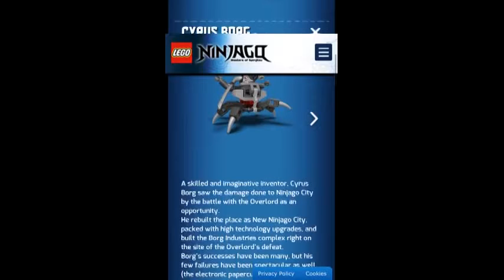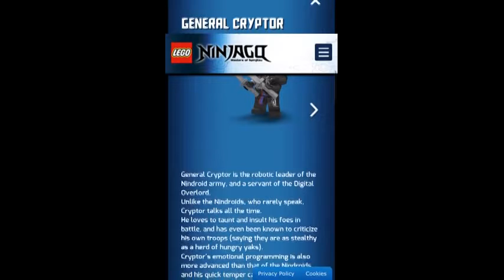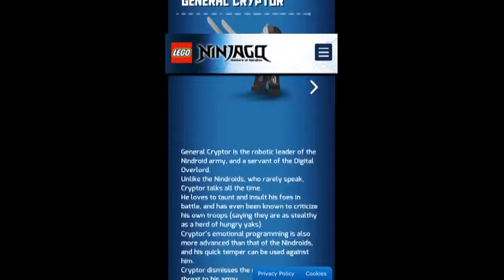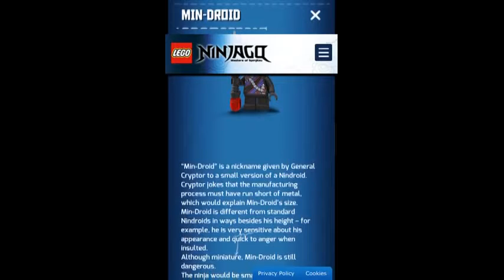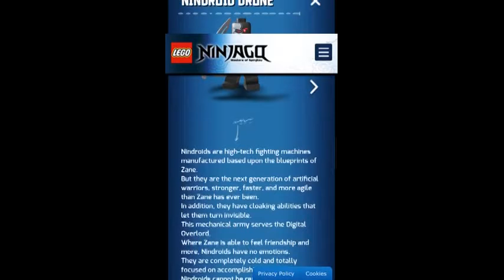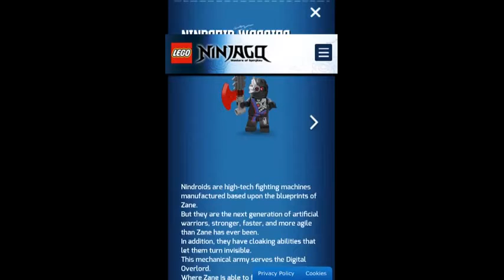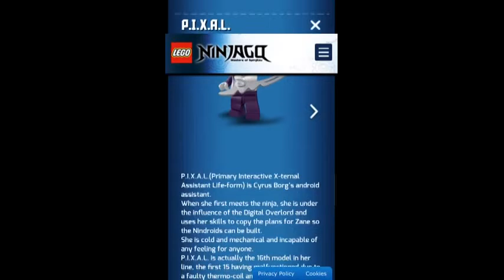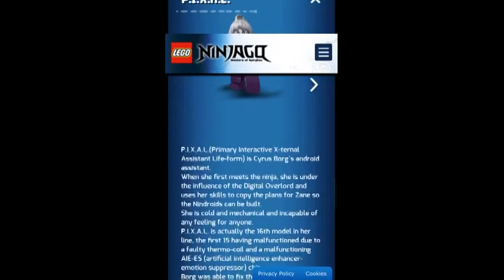Ninjago Season 4 characters and sneak peek Cartoon Network Inc.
I DO NOT OWN THIS SNEAK PEEK OR NINJAGO SEASON 1,2,3 AND 4 CARTOON NETWORK DOES